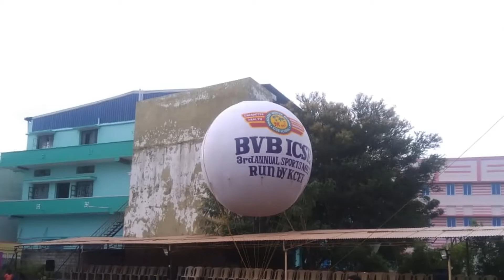BVB ICSE SCHOOL TIRUPUR | SKY BALLOON FOR RENTAL | ADVERTISEMENT BALLOON FOR RENTAL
Hi Guys, we are chennai surprise
we provide the surprise theme in all concept  carnival games for rental basis , only for tamilnadu
attractive and most fun filled expirence ,also rental for competitive price